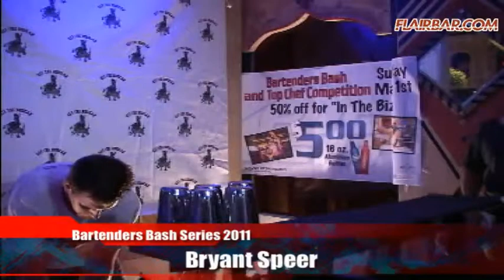Bartenders Bash Series 2011 - 2 / 9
The "Bartenders Bash Series 2011" Prequel on May 1st, 2011 @ Off the Hookah in West Palm Beach, Fl. This was a qualiier for the popular "Bartenders Bash Series". -- Recorded live on Justin.tv